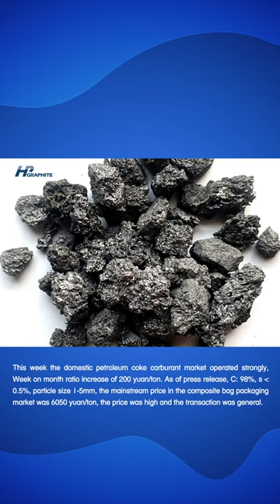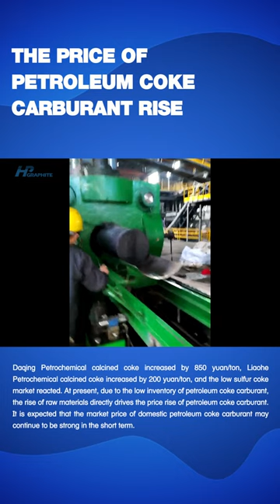石油焦增碳剂价格上涨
本周国内石油焦增碳剂市场运行强势，周环比增加200元/吨，截止发稿，C:98%，S‹0.5%，粒度1-5mm子母袋包装市场主流价格6050元/吨，价格高位，成交一般。
原料方面，国内低硫焦价格高位，中石油东北及华北低硫焦市场整体出货良好，负极材料市场需求支撑强劲，锦西石化降产，低硫焦整体供应下降，供需双向支撑下部分炼厂石油焦价格走高300-500元/吨。近日，锦西煅后焦上涨700元/吨，大庆石化煅后焦上涨850元/吨，辽河石化煅后焦上涨200元/吨，低硫焦市场连带反应。当前由于石油焦增碳剂库存低位，原料上涨直接拉动石油焦增碳剂价格上涨，预计短期内国内石油焦增碳剂市场价格或持续偏强运行。